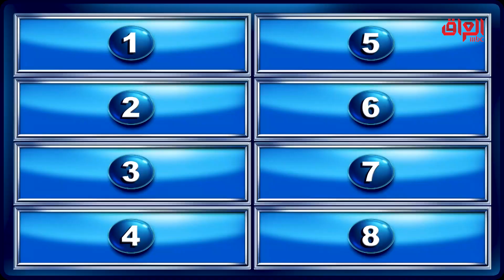أهم الشخصيات اللي طلعت بالمسلسل الكرتوني سندباد.. علي بابا مو